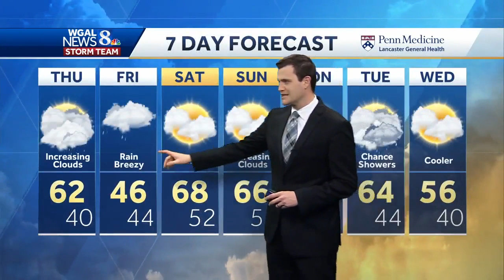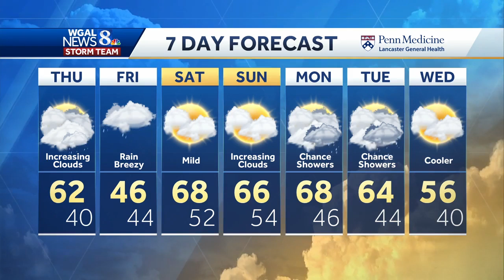Central Pennsylvania weather: Increasing clouds today, then soggy end to week